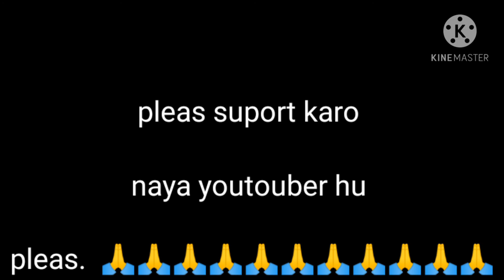BEN10 l XLR8 VS FASTRACK l FULL COMPARISON l AND l POWER l AND ABILITES l WHO IS BEST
Bhai log pleas suport karo

naya youtouber hu

pleas.  🙏🙏🙏🙏🙏🙏🙏🙏🙏🙏🙏